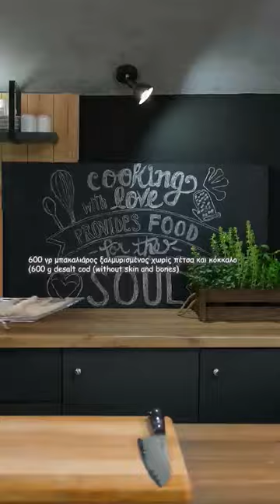Μπακαλιάρος σκορδαλιά στον φούρνο σαν τηγανητός!! Απλά εκπληκτικό αποτέλεσμα😊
🏅Μπακαλιάρος σκορδαλιά στον φούρνο σαν τηγανητός (Χωρίς Λάδια) Το αποτέλεσμα παραπάνω απο εκπληκτικό

👍 ΒΑΘΜΟΛΟΓΗΣΤΕ ΤΟ ΒΙΝΤΕΟ! 👍 - αυτό είναι ευχάριστο για μένα και σημαντικό για την ανάπτυξη του καναλιού!

ΓΡΑΨΤΕ ΕΝΑ ΣΧΟΛΙΟ, ή τουλάχιστον ένα χαμογελαστό πρόσωπο. Δεν είναι δύσκολο για εσάς, αλλά θα χαρώ πολύ!😍

ΥΛΙΚΑ
🔪600 γρ ξαλμυρισμένος μπακαλιάρος χωρίς πέτσα και κόκκαλα
🔪200 γρ φρυγανιά
🔪250 γρ γάλα αμυγδάλου
🔪100 γρ αλεύρι γ.ο.χ
🔪1 κτγ αλάτι
🔪1/4 κτγ σκόρδο σε σκόνη
🔪1/2 κτγ ρίγανη
🔪800 γρ πατάτες
🔪100 γρ ηλιέλαιο
🔪100 γ ελαιόλαδο
🔪2 σκελίδες σκόρδου
🔪1 κτγ αλάτι
🔪Πιπέρι
🔪20 γρ ξίδι λευκό
🔪Χυμό από 1/2 λεμόνι
🔪Ελαιόλαδο

INGREDIENTS
🔪600 g desalt cod without skin and bones
🔪200 g bread crumb
🔪250 g almond milk
🔪20 g white vinegar
🔪Pepper
🔪Olive oil

GERMAN
ZUTATEN
🔪600 g entsalzter Kabeljau ohne Haut und Knochen
🔪200 g Semmelbrösel
🔪250 g Mandelmilch
🔪100 g einfaches Mehl
🔪1 TL Salz
🔪1/4 TL Knoblauchpulver
🔪1/2 TL Oregano
🔪800 g Kartoffeln
🔪2 Knoblauchzehen
🔪100 g Pflanzenöl
🔪100 g Olivenöl
🔪20 g weißer Essig
🔪Pfeffer
🔪Olivenöl